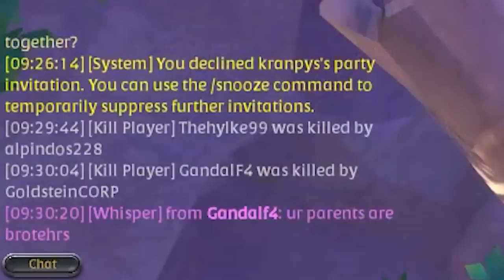🧙🏽 HAVING FUN WITH MY NEW SOLO GANKING WEAPON 🧙🏽 | Albion Online | Goldstein's Adventures Episode 17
Build ~ 1450 IP
T8.1 Lifecurse Staff  |  (Vile Curse, Desecrate, Hit and Run)
T7.1 Demon Helmet   |  (Hush, Authority)
T4.2 Fiend Cowl  |  (Purge, Aggression)
T8 Mage Robe  |  (Purging Shield, Aggression)
T8 Soldier Boots  |  (Wanderlust, Authority)
T5.3 Cryptcandle
T4 Caerleon Cape